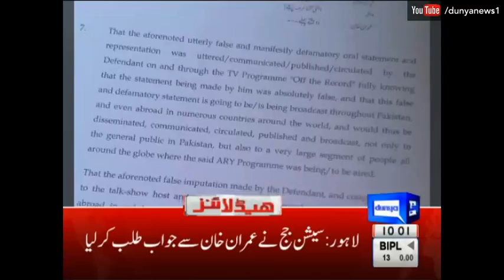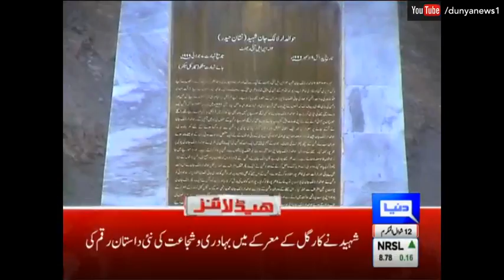I Salute the Daughters of Pakistan - Maryam Nawaz - Headlines - 10:00 AM - 7 July 2017